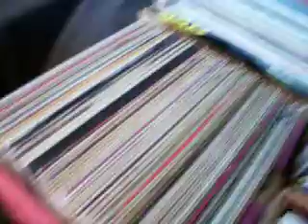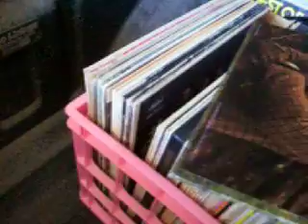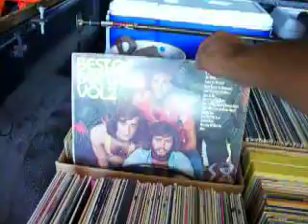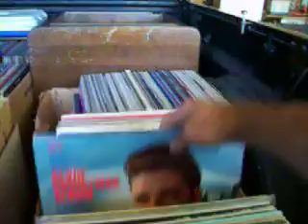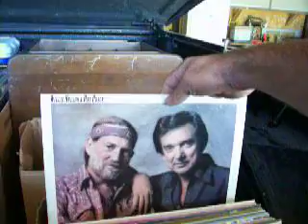Tons Of Albums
The rest of the vinyl has arrived. Lets take a look see.